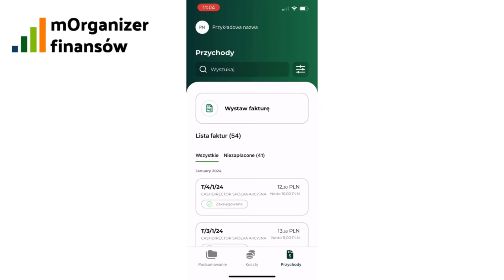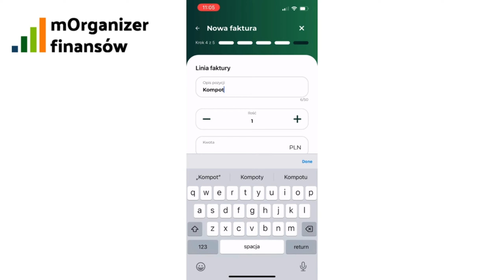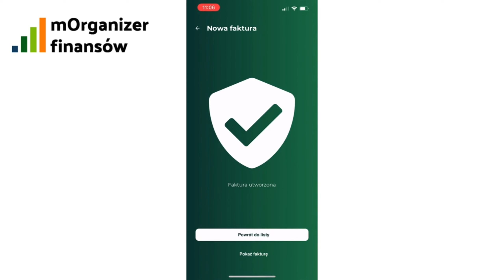Jak wystawić fakturę w aplikacji mobilnej